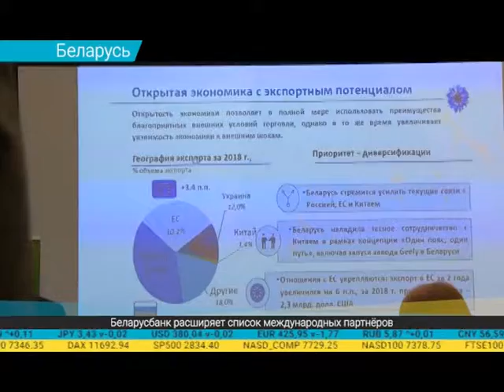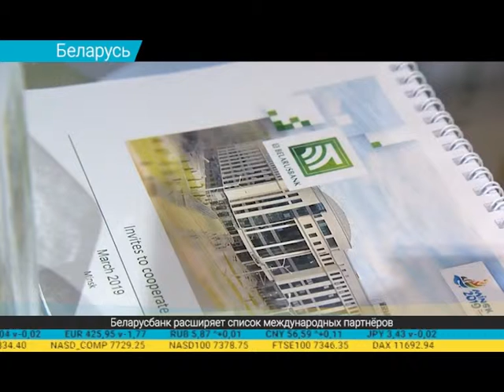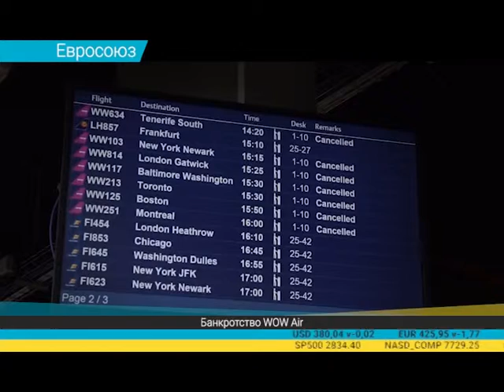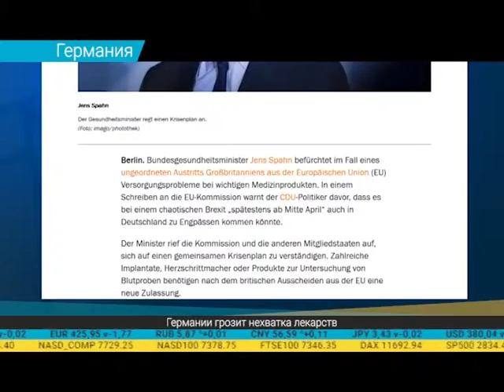Дайджест экономической прессы (01.04.2019)